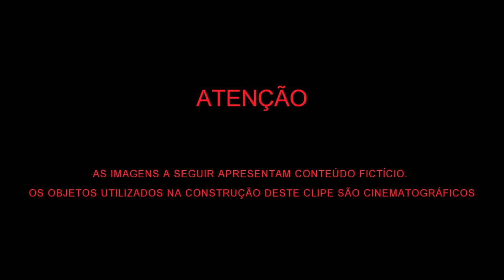Ticonha, Sheltinho e Pensante - Jogo Sujo (Video Clipe Oficial)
Shows & Parceria
(Falar com André)